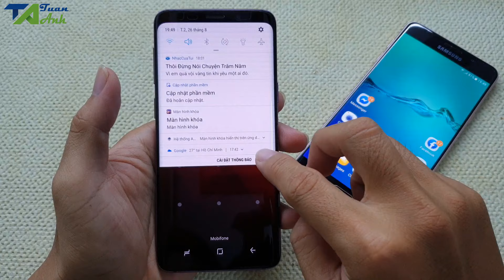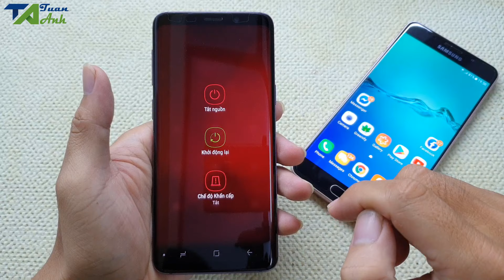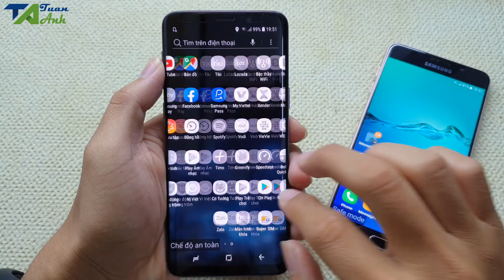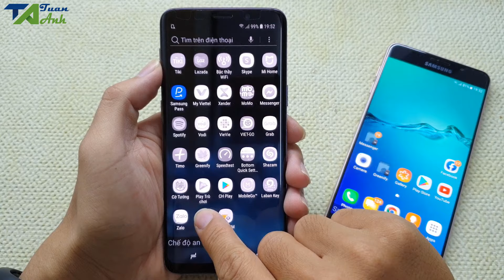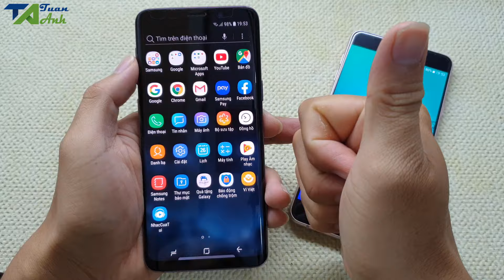Cách mở khoá điện thoại Android khi quên Pass (áp dụng với màn hình khoá cài từ bên thứ 3)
Trong video này mình sẽ hướng dẫn cho các bạn cách mở khoá điện thoại Android khi quên Pass cài từ bên ngoài hoặc cài trên CH Play. Qua video này mình thấy các ứng dụng khoá màn hình bên thứ 3 mặc dù đa dạng, phong phú và hay hơn so với chức năng khoá màn hình mặc định trên máy nhưng độ bảo mật thì không thể bằng được trình khoá mặc định và rất dễ bị bẻ khoá khi vào chế độ safe mode.